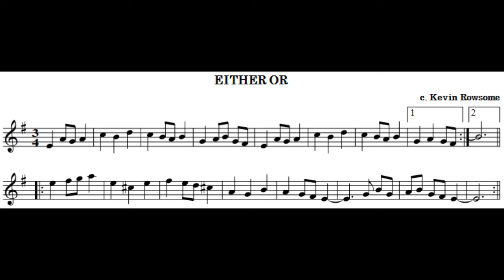Either Or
Either Or (composed by Kevin Rowsome)

Played on tin whistle